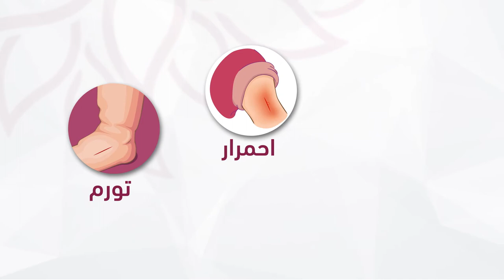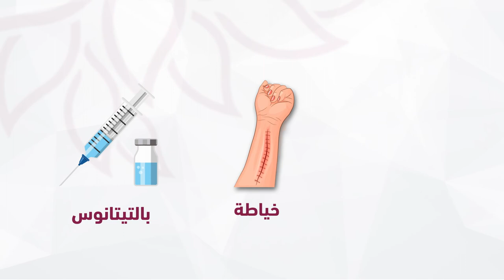الجروح | قسم الطوارئ | مستشفى برجيل | اتصل ٨٠٠٥٥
الجميع معرّض للإصابة بجرح أو بخدش في أي وقت، من المهم أن نعلم هذه الجروح معرضة لخطر العدوى إذا لم يتم علاجها بشكل سريع.

اطلب الرعاية الطبية فوراً

للمواعيد، اتصل او تواصل عبر الواتساب 80055